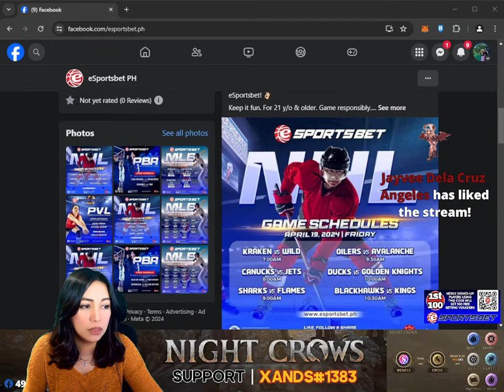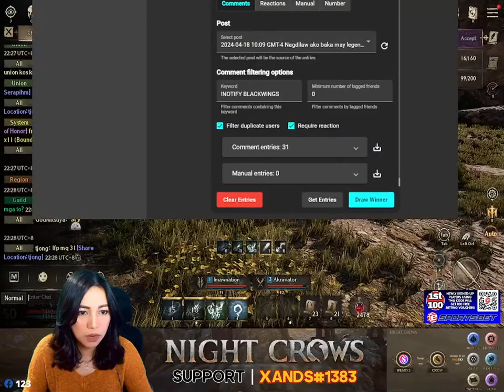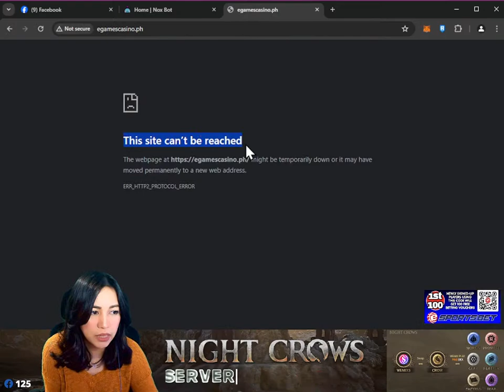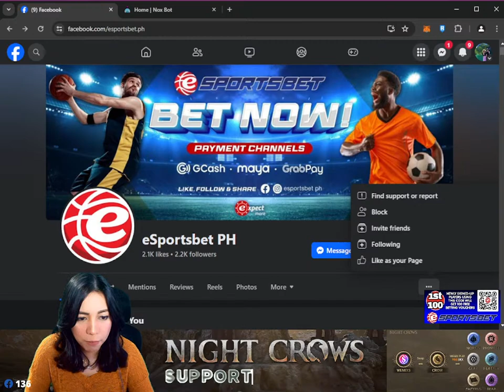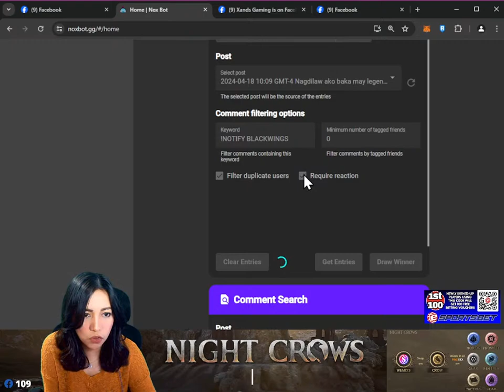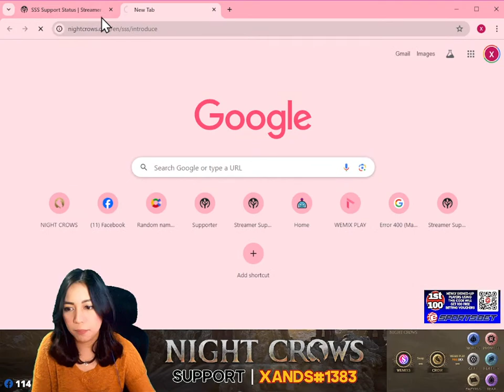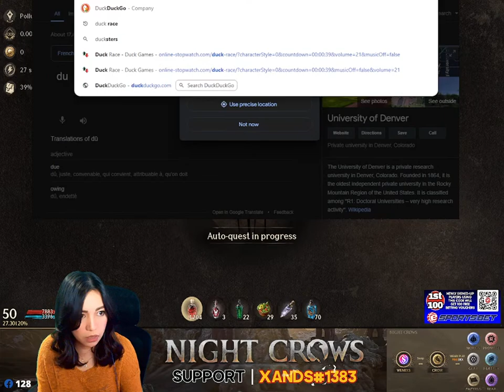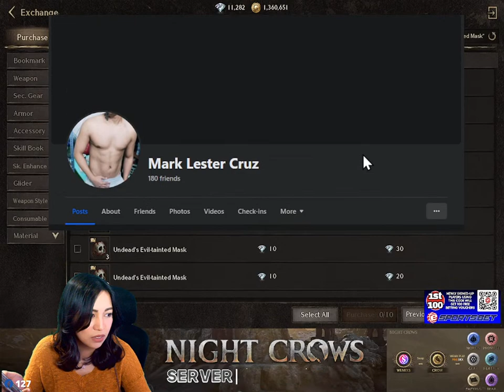NIGHT CROWS BLACK WINGS' GIVEAWAY!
IGN: XandsGaming
Mage Class with Legendary Mount anbd Weapon Style
SERVER: SEA 104 BISHOP